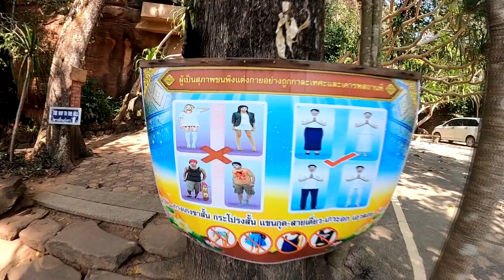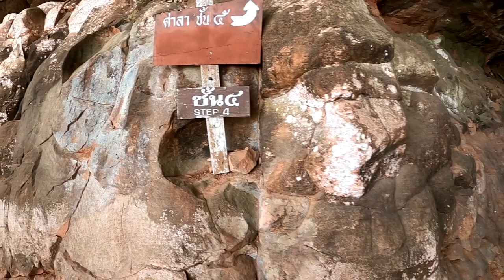เที่ยวภูทอก จังหวัดบึงกาฬ แดนสวรรค์ที่ใครหลายอยากสัมผัส EP7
เที่ยวภูทอก จังหวัดบึงกาฬ แดนสวรรค์ที่ใครหลายคนอยากสัมผัส ชาตินี้ชั้นจะต้องไปยืน ณ จุดนั้นให้ได้ เมื่อได้เห็นทางเดินรอบภูเขาที่สุดยอดอเมซซิ่งของภูทอก ที่วัดเจติยาคีรีวิหาร ที่ตั้งอยู่อำเภอศรีวิลัย จังหวัดบึงกาฬ ภูเขาสูงท่ามกลางพื้นราบของจังหวัด ที่ท่านพระอาจารย์จวน กุลเชฏโฐ (มรณภาพเมื่อพ.ศ. ๒๕๒๓) สร้างไว้ตั้งแต่ พ.ศ. ๒๕๑๒ เพื่อเป็นสถานที่ปฏิบัติธรรม ปัจจุบันแม้หลวงปู่จะได้มรณภาพไปกว่า ๓๗ ปีแล้ว ภูทอกก็ยังได้รับการดูแลรักษาอย่างดี และเป็นที่ท่องเที่ยวเชิงสงบจิตใจ เพราะขึ้นไปแล้วมีแต่ความมหัศจรรย์ของธรรมชาติและแรงศรัทธาของผู้สร้างและร่วมสร้าง ทำให้เราลืมปัญหาหยุมหยิมในใจของเราไปได้ และเห็นได้ชัดเจนอีกครั้งว่า ตัวเรานั้นเล็กมากเพียงนิดเดียวจริงๆ